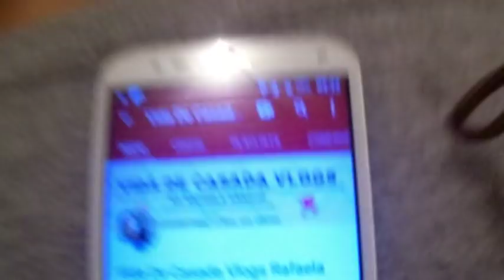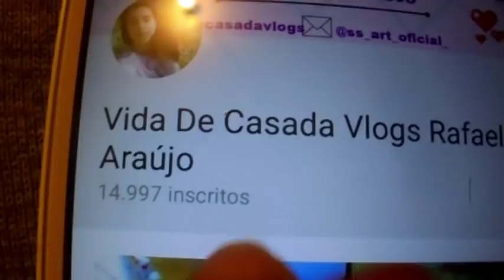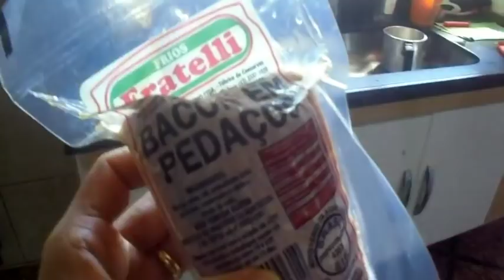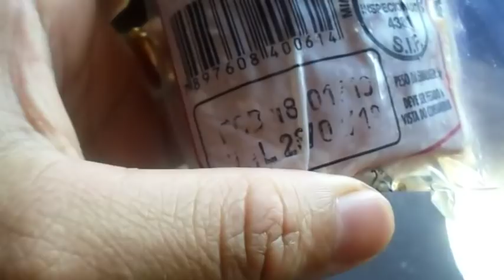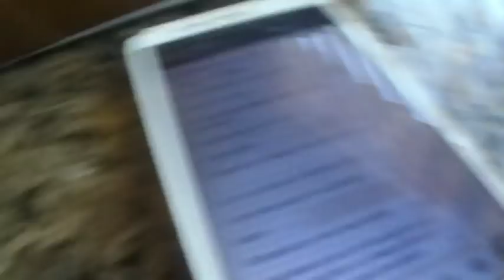LEVANDO CURRÍCULO NA FABRICA DE ESMALTE/ALMOÇO DE QUARTA FEIRA